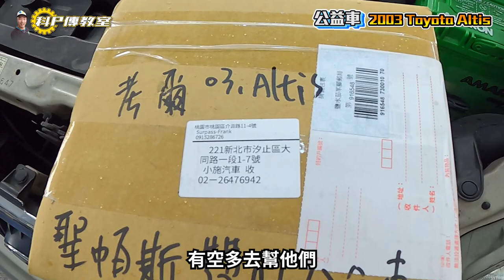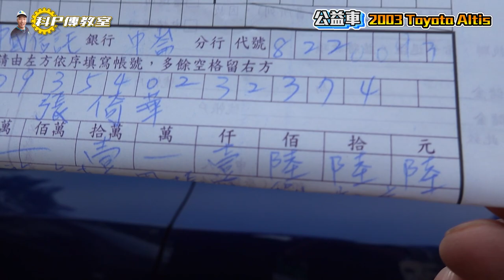【科P傳教室 EP78】用心用愛處理公益車!!2003 TOYOTA Alits 公益車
感謝新舊車主周先生及何先生的愛心
以及聖帕斯強化考爾贊助公益車